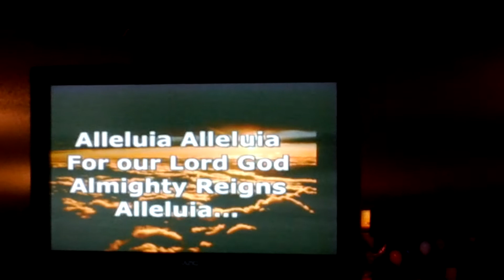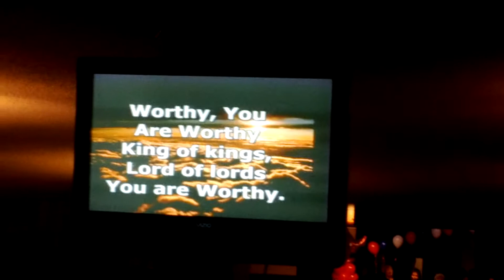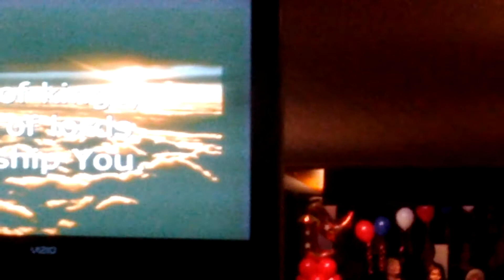2/10/13 new testament baptist Church Miami Florida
2/10/13 new testament baptist Church Miami Florida